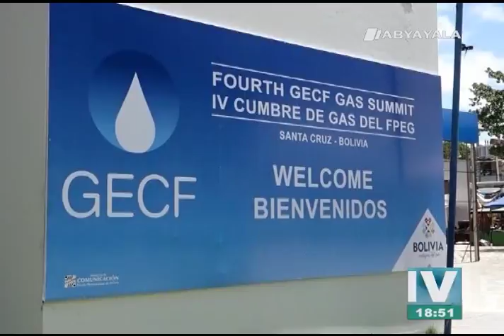FPEG: Se anuncia foro de energía en Argentina